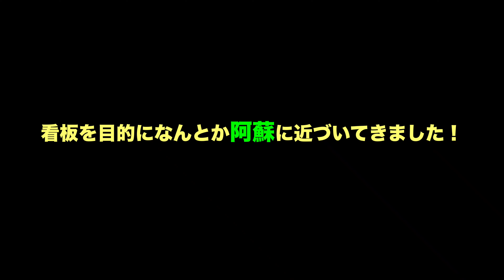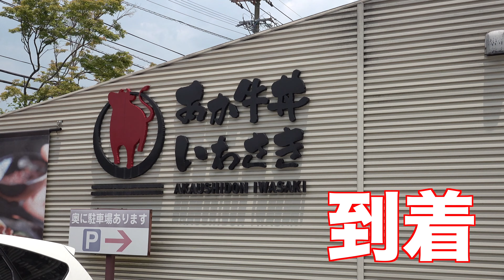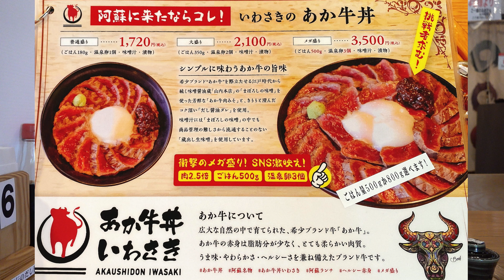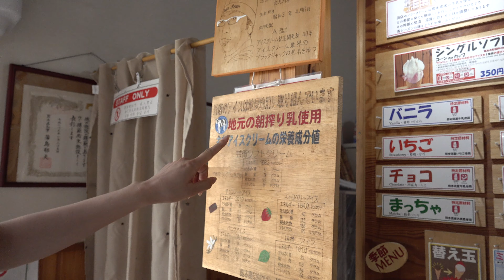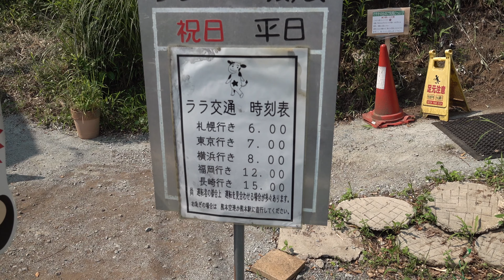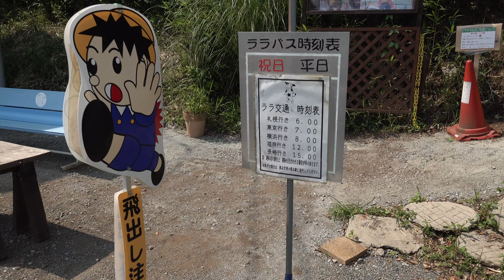ベンツでドライブ！阿蘇の観光名所巡り編✨あか牛丼＆大観峰！天空の道🌈【SAYAKAのアウトドア】Mercedes-AMGGT53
ベンツの（Mercedes-AMG GT 53）でドライブです！
熊本県は阿蘇という自然いっぱいな所にドライブに行ってきました！
いろんなハプニングがありながらのドライブです！
阿蘇のブランド牛「あか牛」を使ったあか牛丼や、熊本市内が一望出来る大観峰。天空の城
ラピュタでお馴染みの天空の道などにも行ってきましたよ！

Drive with Benz's (Mercedes-AMG GT 53)!
Kumamoto Prefecture went for a drive to Aso, a place full of nature!
It's a drive with various happenings!
Aka beef bowl using Aso brand beef "Aka beef" and Daikanbo with a panoramic view of Kumamoto city. Castle in the sky
I also went to the road in the sky, which is familiar to Laputa!

¡Conduce con el Benz (Mercedes-AMG GT 53)!
La prefectura de Kumamoto fue a dar un paseo hasta Aso, ¡un lugar lleno de naturaleza!
¡Es una unidad con varios acontecimientos!
Tazón de carne Aka con carne de vacuno de la marca Aso "Aka beef" y Daikanbo con una vista panorámica de la ciudad de Kumamoto. Castillo en el cielo
¡También fui al camino en el cielo, que le es familiar a Laputa!
¡Por favor, eche un vistazo hasta el final!

Conduisez avec Benz (Mercedes-AMG GT 53) !
La préfecture de Kumamoto s'est rendue à Aso, un endroit plein de nature !
C'est un lecteur avec divers événements!
Bol de bœuf Aka utilisant du bœuf de marque Aso "Aka beef" et du Daikanbo avec une vue panoramique sur la ville de Kumamoto. Chateau dans LE ciel
Je suis aussi allé à la route dans le ciel, qui est familière à Laputa !
Merci de regarder jusqu'au bout !

벤츠 (Mercedes-AMG GT 53)에서 드라이브입니다!
구마모토 현은 아소는 자연 가득한 곳으로 드라이브 갔다 왔습니다!
여러가지 해프닝이 있으면서도 드라이브입니다!
아소의 브랜드 소 "아카 소」를 사용한 아카 규동이나 구마모토 시내를 한눈에 볼 수있는 다이칸 보. 천공의 성
라퓨타 친숙한 하늘 길 등에도하고 왔어요!
꼭 끝까지 봐주세요!